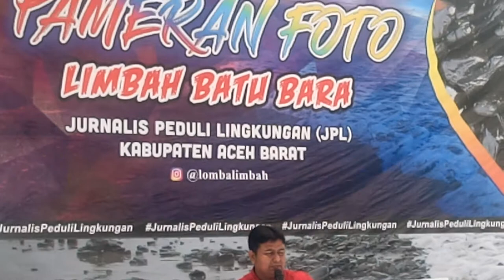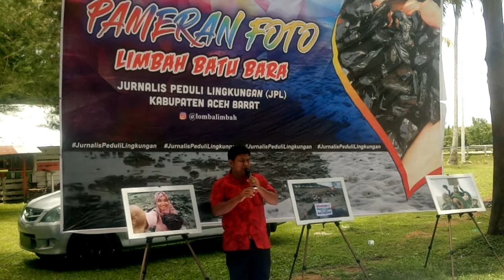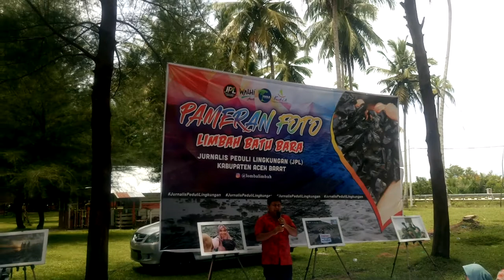Pembukaan pameran lomba foto selfi, jurnalis peduli lingkungan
Sambutan ketua panitia pelaksana pameran foto selfi, yang di laksanakan oleh jurnalis peduli lingkungan aceh barat di pantai cemara desa suak timah kecamatan sama tiga kabupaten aceh barat provinsi aceh berlangsung hari minggu tanggal 13 oktober 2019.